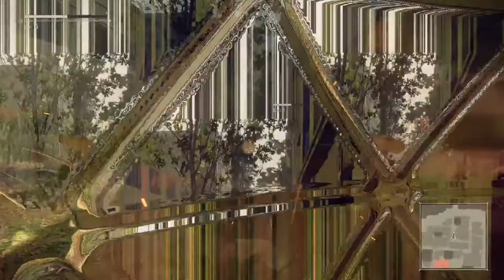Stop That Camera! | NieR:Automata